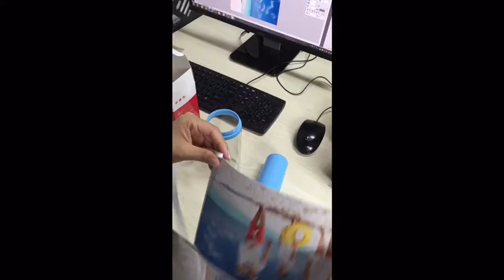DIY PHOTO CUP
print your family photo on the bottle